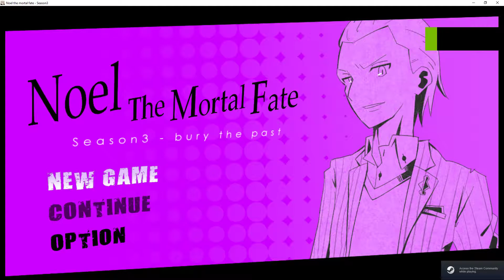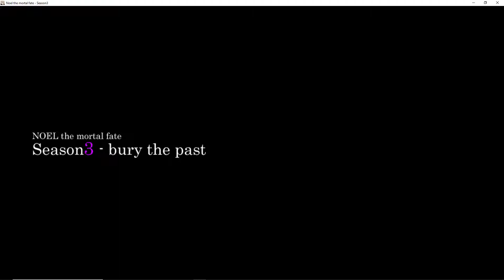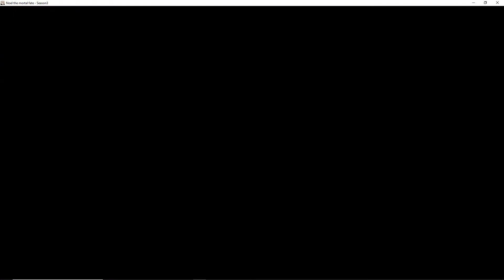Burrowing The Past! / Noel The Mortal Fate # 7 Season 3